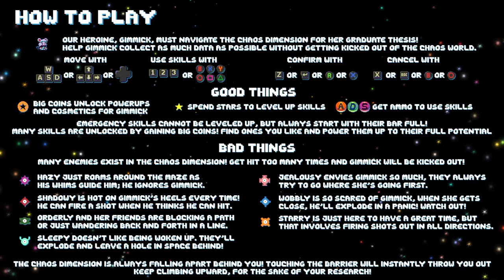Gimmick in the Chaos Dimension - PC Gameplay (Steam)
A retro-style arcade endless maze-runner with equippable skills for a different run every time! Help Gimmick to navigate an ever-changing maze, avoiding enemies and collecting powerups to unlock and upgrade skills, while collecting data on the mysterious Chaos Dimension!

"OUR HEROINE, GIMMICK, MUST NAVIGATE THE CHAOS DIMENSION FOR HER GRADUATE THESIS!
HELP GIMMICK COLLECT AS MUCH DATA AS POSSIBLE WITHOUT GETTING KICKED OUT OF THE CHAOS WORLD.

NAVIGATE AN EVER-CHANGING MAZE, AVOIDING ENEMIES, AND COLLECT POWERUPS TO UNLOCK AND UPGRADE GIMMICK'S SKILLS!
ONLY WITH ENOUGH DATA WILL GIMMICK PASS HER THESIS AND GRADUATE! WILL YOU HELP?"